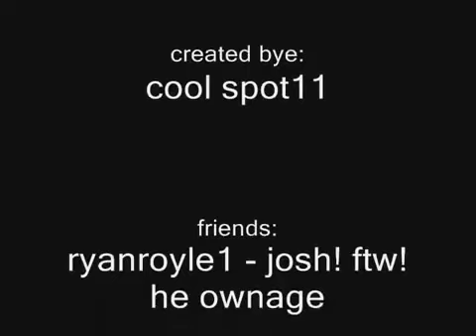[rs] duel arena [ cool spot11 ] [ ownage ]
Runescape BH Bounty Hunter - Darker elvemage i kasoy i fuzzy002005 zezima uloveme the old nite 45 46 passed away died runescape cancer jagex views comments subsribe coventry uk england msn jagex usa amercia pk vid bounty hunter range of ish pk vid 13 bounty hunter pking vid rs jagex p2p
loot and good koes! Xio Yu
bounty hunter 1v1 pk vid 1 v 1 1111 pk vid 117 cb combat runescapegold gold gp rs jagex makaveli 2pac rs jagex 1v1 new bh bounty hunter new pk vid 16 15 17 range of ish 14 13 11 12 bounty hunter 1v1 defil3d wildy owns1 pk maste9 rs jagex subsribers sub subsribers jagex rs gold bar money cash habbo rs jagex youtube i vmser i defil3d eaglith jagex bh 1v1 rank 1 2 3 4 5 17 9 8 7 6
godsword phat pking runescape elvemage elfs tank 99 range 99 str 99 fishing 99 pking r4p1dz r 4 p 1 d z
runescape , masive ownage, elite c i a , kids ranqe, spilli, dds , d scimmy , party hat, p hat,
1 Pure Devil, Evilsexc, Dizzy Mauler, I Shonomercy, E4t F0od Nub, Im Easy Xp, Iminsan3, Pure insan3, and Xoxofuryxoxo.
6th outlaw i meleed i ultimate strength hybrid barrage blitz burst 99 range mage krazyfaken finnald party hat phat set rich staker best runescaper runescape 100m 100B 1b 99 magic party best drop party 99 range 99 str 99 def 99 atack TANKER pk vid purple p-hat yellow p-hat green blue p-hat white p-hat banned runescape acount permantly banned back last chans appeal declined pking best pker p-hat pk pking with a p-hat best maxed dds k0 best ice barrage beste darkbow spec -=-=-=-=-DISCLAIMER-=-=-=-=- =-